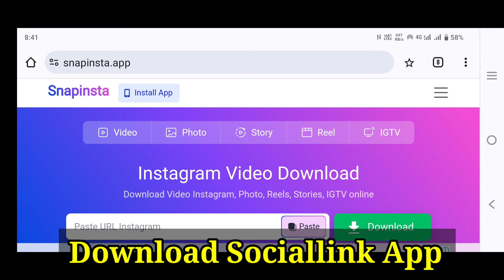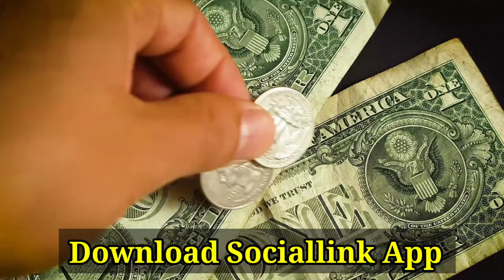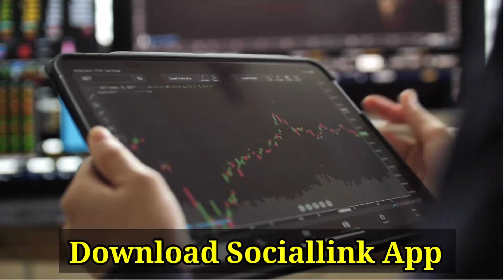Best Business Idea , बिना काम किए हर महीने कमाए 1 लाख रुपया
. sociallink.in

Free app for text to voice and video

LINK FOR FREE JOINING:

अगर आप subscriber , watch time , views , followers आदि बढ़ाना चाहते है तो social service group को telegram पर जरूर ज्वाइन करे
लिंक निचे दिया गया है क्लिक करे ये copy करके paste करे

Link for joining ysense survey website

just copy above link and paste in your browser
 ऊपर दिए गए लिंक को कॉपी कीजिए और अपने browser में paste कर दीजिए और free अकाउंट खोलिये

link for account in upstox

rahul.rana2445